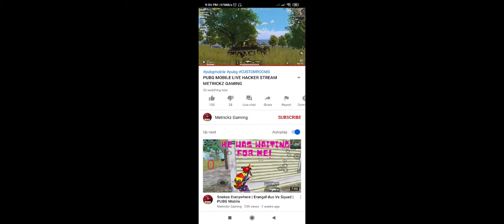Hacker selling hacks live on his own youtube channel 😤😤😤. Son of a b..ch. No words to express.🤐